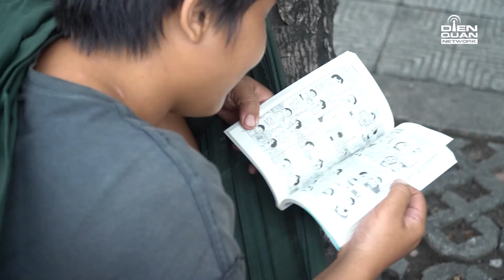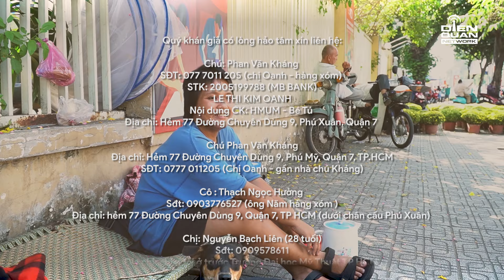Hát mãi ước mơ đời thường đặc biệt: Điều ước giản dị ngày cận tết của những mảnh đời khó khăn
Ngày cận Tết, trẻ con càng háo hức mong chờ. Mong chờ bởi chúng sẽ được cha mẹ mua cho quần áo đẹp, được đi chơi, ăn những món ngon và được cả tiền mừng tuổi. còn với những trẻ em có hoàn cảnh khó khăn thì điều ước ngày Tết của chúng giản dị đến mức khiến người ta không khỏi chạnh lòng.